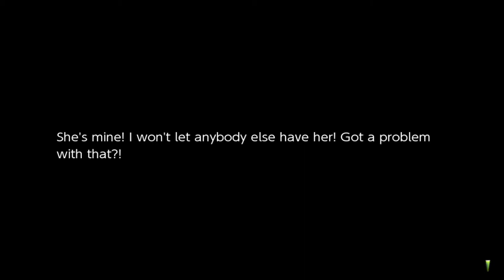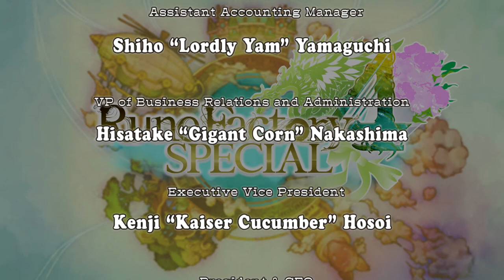Dylas's Marriage Event and Wedding - Rune Factory 4 Special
Well I have one more bachelor left to do after this one finally I don't know when I'll record that but I'm hoping to get that out my this week/weekend hopefully.